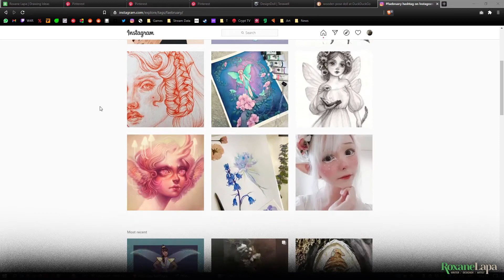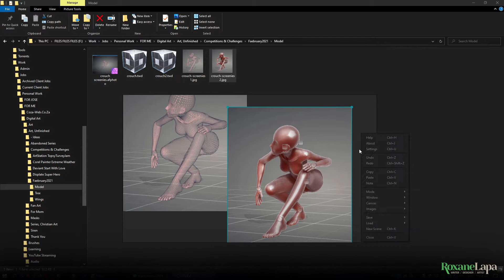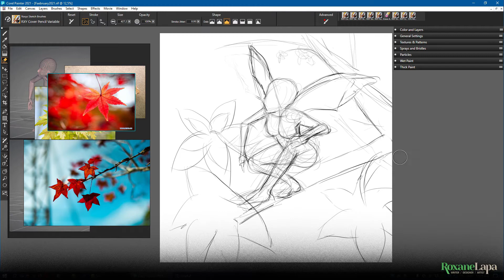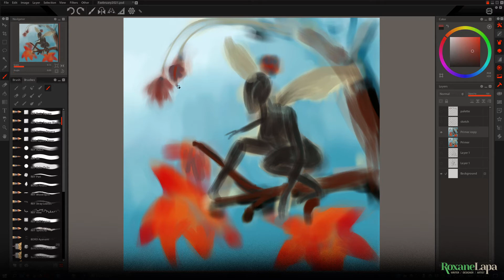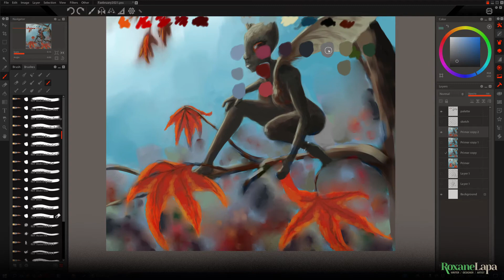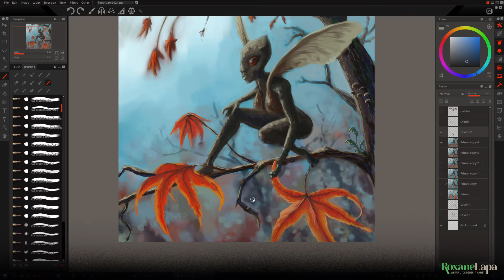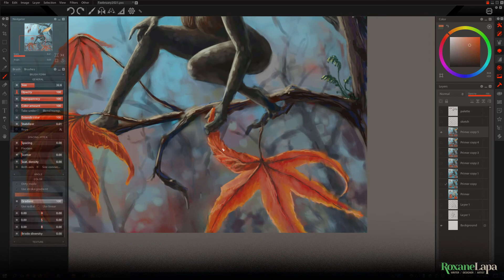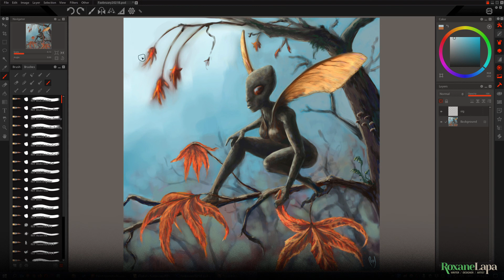Fae Art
In this painting of an original Maple Faerie, I show my process through Pinterest to Design Doll to Corel Painter to Paintstorm Studio, with lots of (hopefully) useful narration.